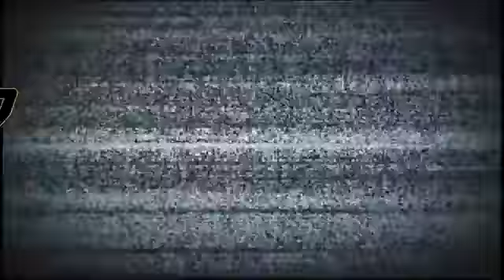NoM - Jay Rockefeller regrette l'invention d'Internet